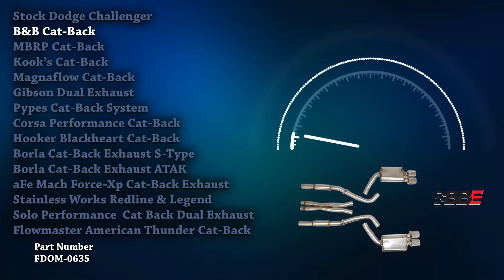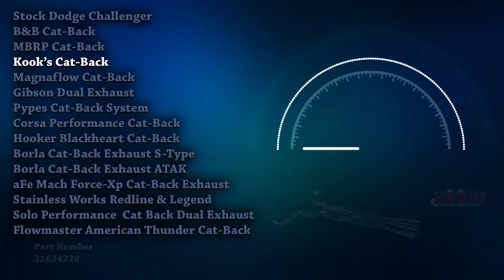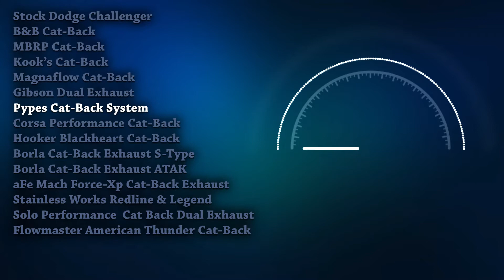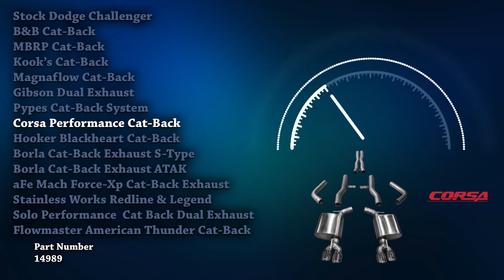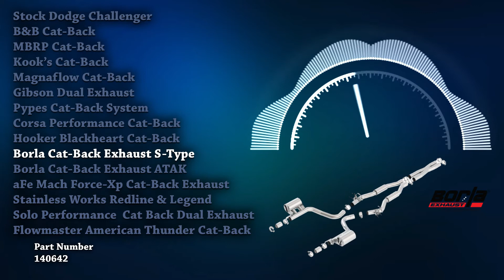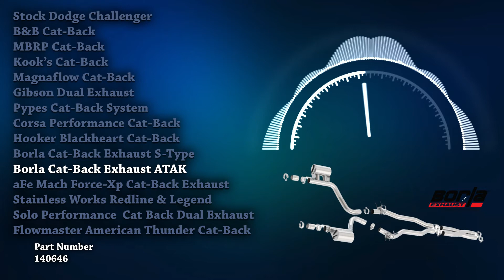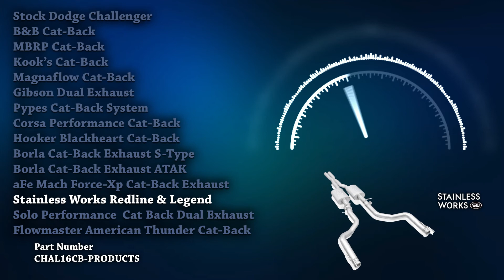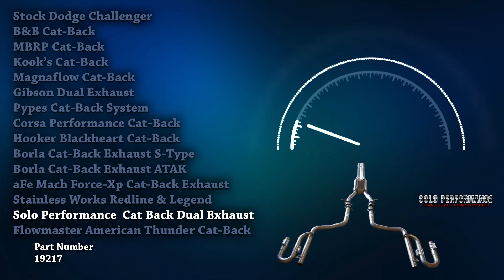Dodge Challenger Exhaust Sound 🔥 Upgrade,Super Stock,Review,Mods,Upgrade,Borla,Compilation,Flames+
00:00 Intro
01:06 Dodge Challenger Stock Exhaust
02:11 B&B Cat-back
02:53 MBRP Cat-Back
03:20 Kook's Cat-Back
03:45 Magnaflow Cat-Back
04:02 Gibson Dual Exhaust
04:27 Pype's Cat-Back System
04:55 Corsa Performance Cat-Back
05:40 Hooker Blackheart Cat-Back
06:01 Borla Cat-back Exhaust S-Type
06:38 Borla Cat-back Exhaust ATAK
07:18 aFe Mach Force-XP Cat-Back
08:05 Stainless Works Redline & Legend
08:42 Solo Performance Cat Back
09:08 Flowmaster American Thunder

Here's the best exhaust sound compilation of all time! Experience the pure sound of Dodge Challenger exhausts. More acceleration, onboard, and flyby sounds. Don't forget to watch this in 1080p HD quality and with your 🎧 on.